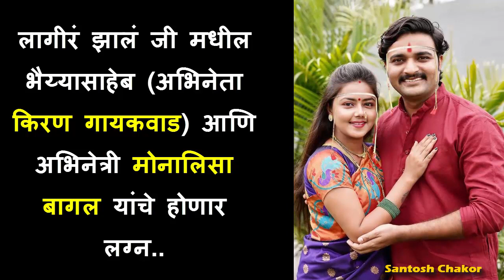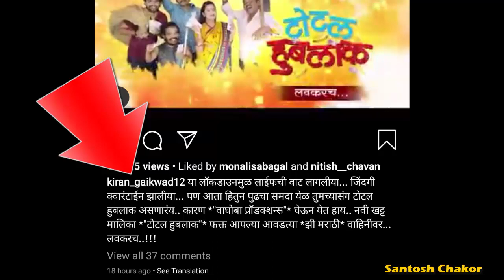लागीरं झालं जी मधील भैय्यासाहेबचे होणार लग्न | Kiran Gaikwad & Monalisa Bagal Marriage| Total Hublak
Santosh Chakor - Marathi Actor Kiran Gaikwad and actress Monalisa Bagal marriage in Zee Marathi's new serial Total Hublak,
Total Hublak serial Star Cast : Bhaisaheb Kiran Gaikwad and Actress Monalisa Bagal,
Total Hublak cast real name Kiran Gaikwad and Monalisa Bagal,